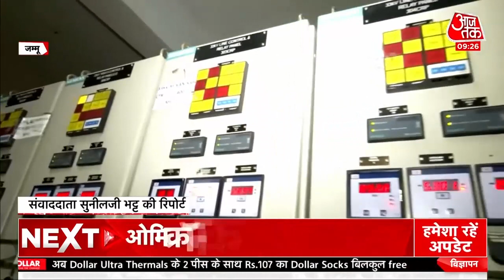Weather Update I Delhi Cold I Dal Lake At Freeze Point I UP Election 2022 I Latest News I Dec 20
Due to snowfall in the mountainous states of Uttarakhand, Himachal Pradesh and Jammu and Kashmir, cold winds are blowing in the plain areas. Due to this, the temperature in most states of North India has seen a drop